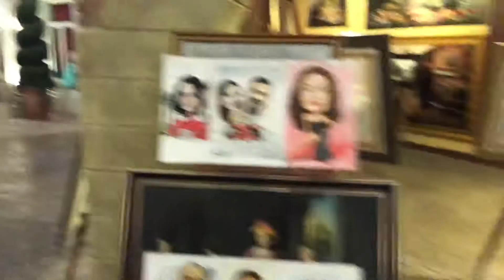Ferrari world abudhabi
yas mall